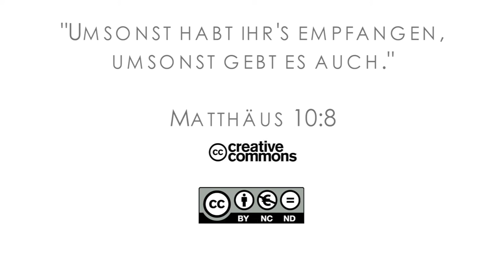16Q01 / 07-03 Rebellion and Redemption